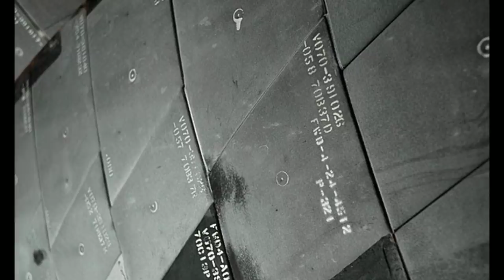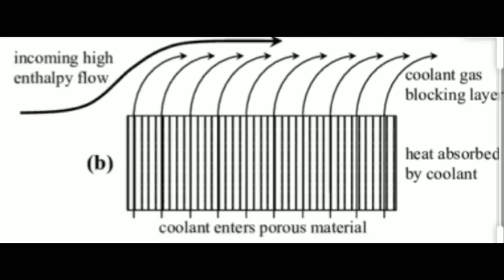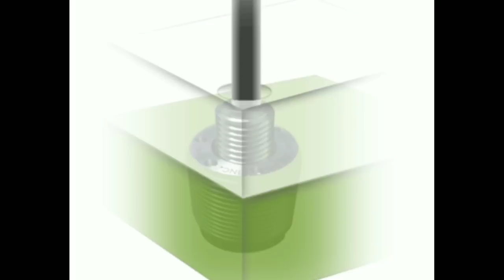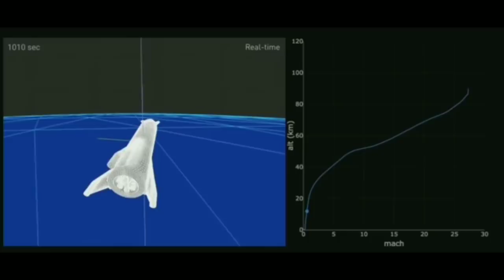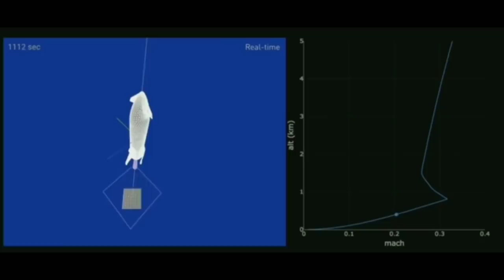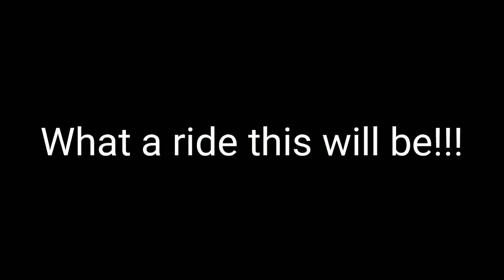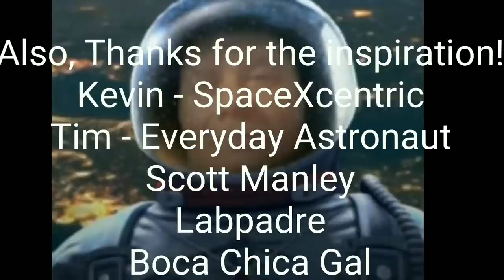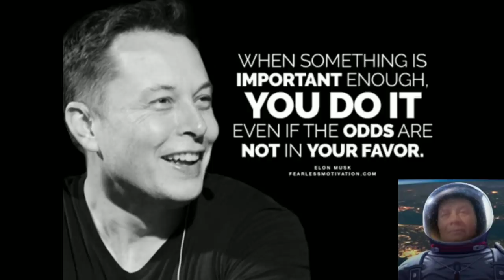SPACEX STARSHIP's THERMAL HEAT TILES - Everything we currently know. Mars or Bust - Episode IV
STARSHIP's THERMAL HEAT TILES - Everything we currently know. Mars or Bust - Episode IV

Wants to Thank:
SpaceX
NASA

Photo & Video use credit to:
SpaceX
Lab Padre
NASA
Tundra Exploration

A VERY SPECIAL THANKS TO:
Elon Musk

Video use credit to: SpaceX

Thanks for the inspiration!
Kevin - SpaceXcentric
Tim - Everyday Astronaut
Scott Manley

Photo and video clip credit to:
Labpadre

Coming Next!
*Episode V -
"Starship's Journey to Mars"